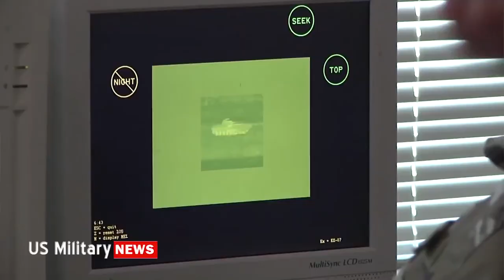Hoả tiển Javelin chống xe tăng tinh vi nhất thế giới